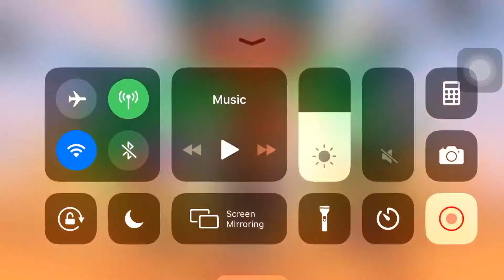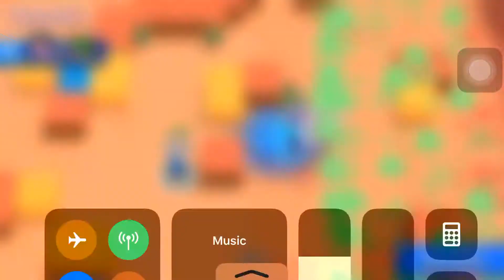BIBI BUBBLE GUM AWESOME PLAY! Brawl stars